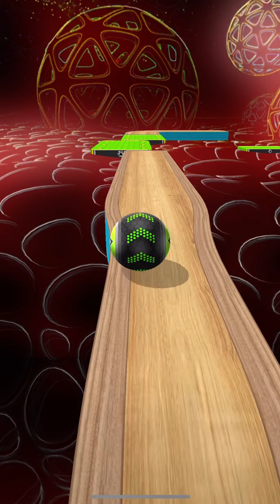Going Balls - Speedrun Gameplay Level 2181